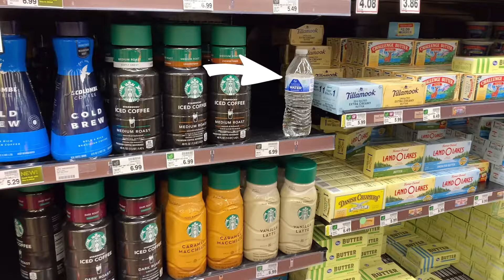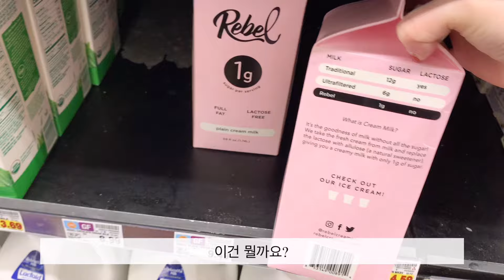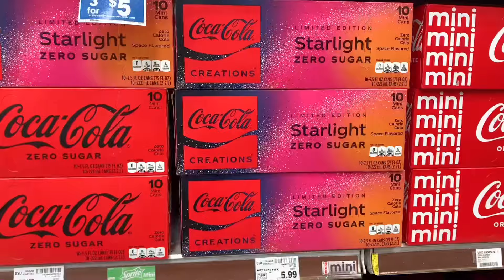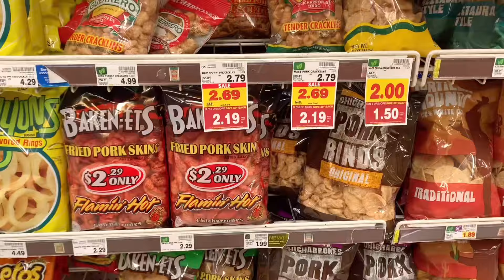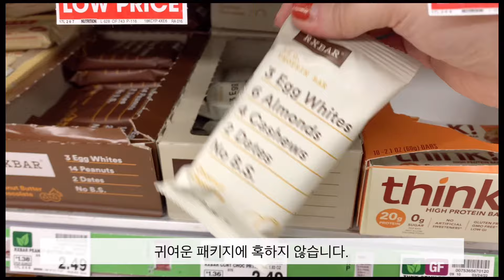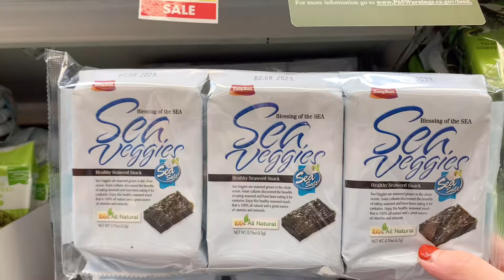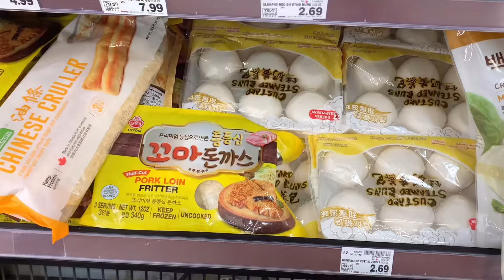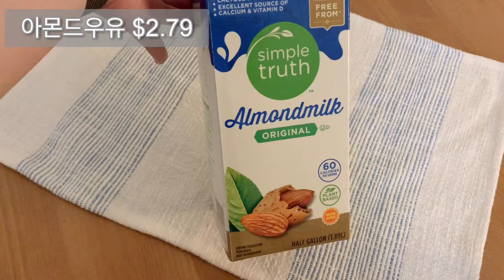특별편 1)엘에이 미국마트 🇺🇸장보기 브이로그 🛒| 장보는 40대 싱글 Vlog | 캘리포니아 LA에서 장보기 | 남의집 장바구니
안녕하세요! 저의 사정으로 인해 이번엔 특별히 친언니 찬스로 장보는 브이로그 특별편을 올립니다!! Ralphs 라는 마트 구경해 봅시당~

쌜리의 초간단 리뷰:
 1. 엘에이는 미국마트에서도 한국 냉동식품을 판다;;
 2. 미혼 싱글 여성의 손 무쟈게 곱다.

끝